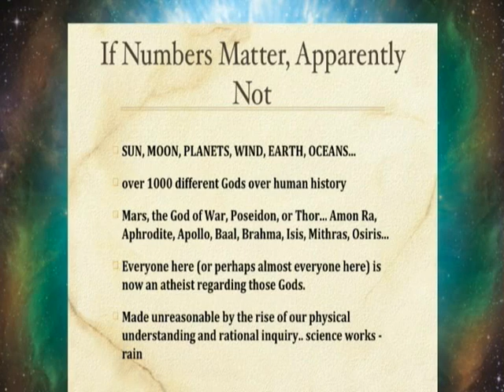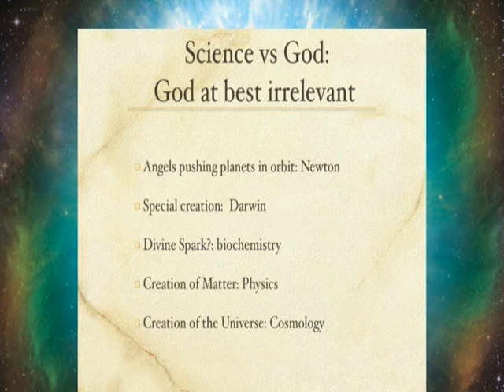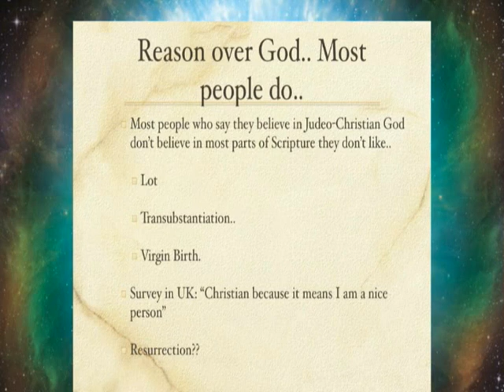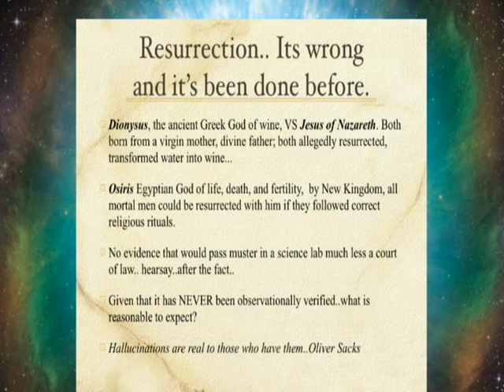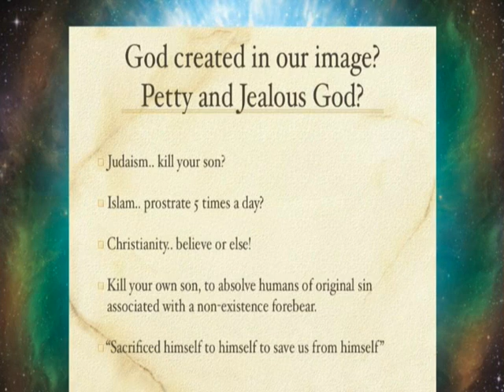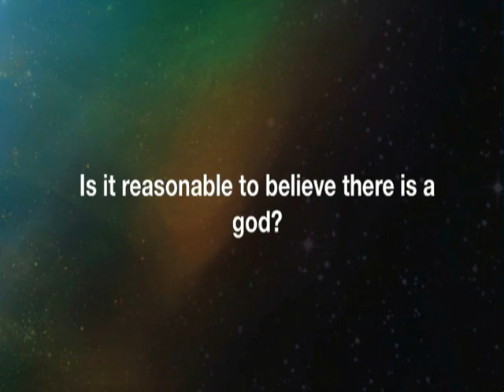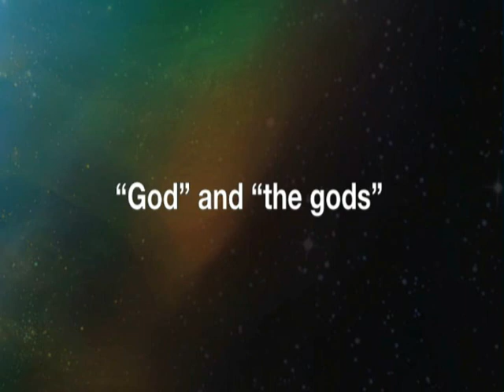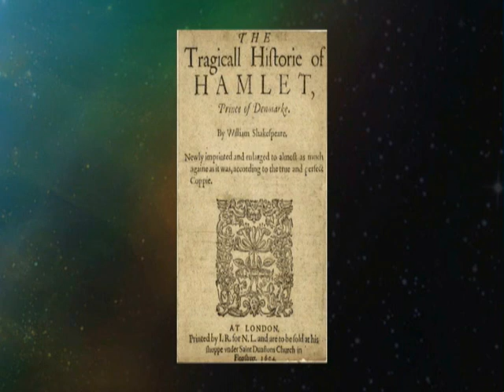Life, the universe and nothing (Perth) - part 1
Part 1 of a conversation between Professor Lawrence Krauss and Rory Shiner on the topic 'Is it reasonable to believe there is a god?' Hosted by City Bible Forum at Perth Town Hall with moderator Narelda Jacobs.

This video includes a 15 minute introductory statement by each of the speakers.

The copyright for the Life, the Universe and Nothing videos is held by City Bible Forum. Prof Krauss has requested that these videos are not copied on to any device nor uploaded by anyone other than the City Bible Forum.